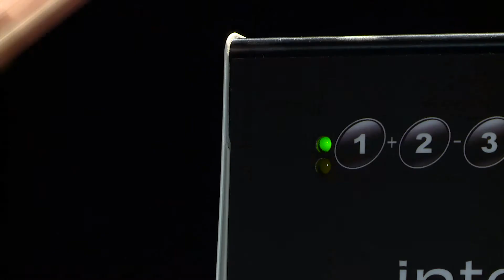Koken met stoom - Hot Choco ToGo - innovatie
Product video; promotie film door Just Video. Verse Hot Choco maken met Intense apparaat.

Wij adviseren ondernemers en MKB beslissignemers, die meer conversie willen, hoe ze de video’s op de juiste manier moeten inzetten, zodat ze meer klanten krijgen.

Wil jij ook beter scoren met een bedrijfsfilm/promotievideo van Just Video?

Dagelijks worden we gebombardeerd met een oneindige hoeveelheid informatie. Het allemaal op te nemen en te verwerken is haast onmogelijk. Je boodschap snel en duidelijk te kunnen presenteren is dus van onschatbare waarde. Video is hier voor een ideale tool: je kan veel meer informatie in een veel kortere tijd overbrengen. Goede video-content wekt emoties en overtuigt de kijker om bij jou een klant te worden.

Uit verschillende onderzoeken blijkt dat een website met een video betere resultaten boekt dan een website met alleen maar beeld en tekst. Uiteraard is kwaliteit daarbij van belang..

Human-to-human. Mensen kijken een video, niet ondernemingen of bedrijven. Just Video helpt jou om in jouw persoonlijke video jouw bedrijf, dienst of product professioneel onder de aandacht te brengen.

Het imago van jouw bedrijf dat je aan ons toevertrouwt, is ons net zo dierbaar als ons eigen imago. Jij wilt de beste exposé voor je bedrijf – onze passie en ambitie is om dat in de mooist mogelijke marketing video te verwerken. Mooi, doeltreffend, professioneel en onderscheidend.

Just Video is jouw aanspreekpunt voor alles.

Waarom Just Video:
• Eén aanspreekpunt
• Netwerk van onafhankelijk professionals met eigen specialiteiten
• Tevredenheidsgarantie
• No-nonsense
• 30 jaar filmbeeldervaring
• Kwaliteit
• Authenticiteit
• Uniek
• Goede prijs/kwaliteitverhouding

Bij Just Video kun je terecht voor de volgende videomarketingproducten en -diensten:
Bedrijfsfilm, promotievideo, e-learning, online cursus video, interactieve video, expert pitch, instructievideo, registratie workshop of seminar.